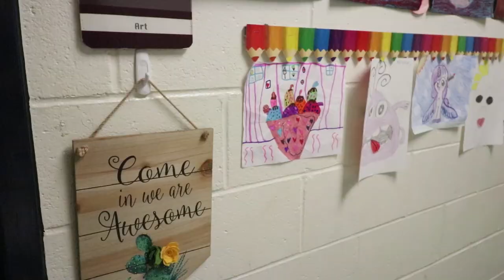Fayette Schools Spotlight - TOUR #1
What an AMAZING Tour!!! Thank you Sandy Creek High School, Flat Rock Middle School, Robert J. Burch Elementary School,our Education committee, and sponsor Choice Home Inspections for this great event. Make sure you are signed up for the next tour!